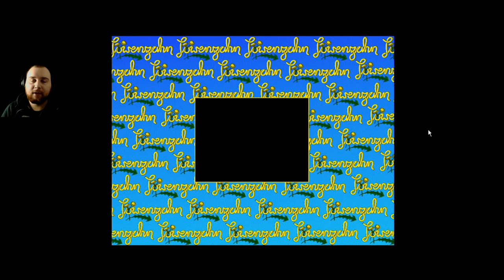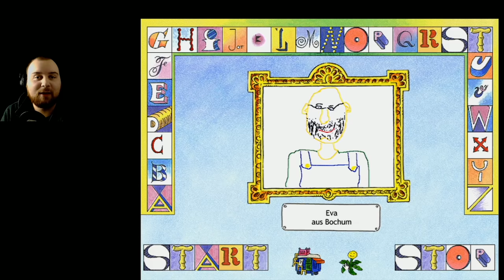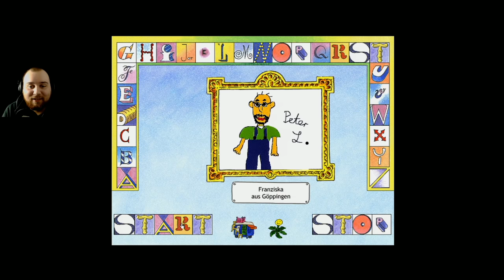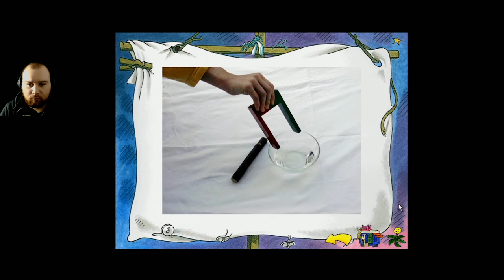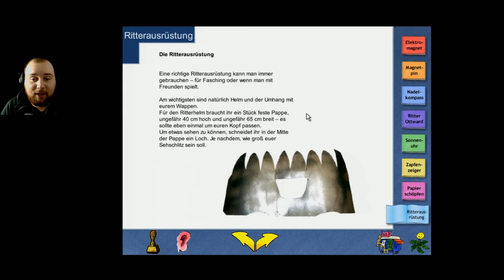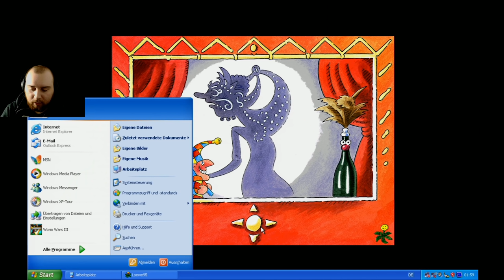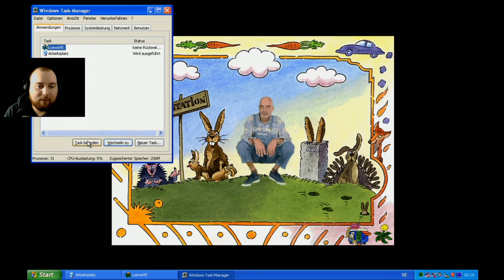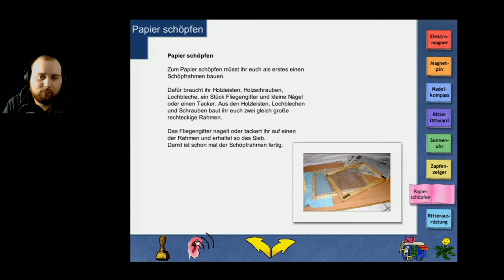Scheinbar existiert ein Löwenzahn Spiel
In der heutigen Folge von Löwenzahn lernen wir was über Magnete.